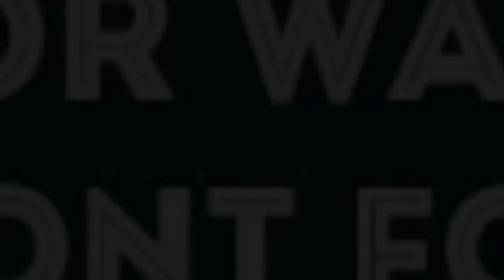東京女子医大100人以上医師が辞める【経営最優先はうまく行かない】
スクープ！東京女子医大で医師100人超が退職